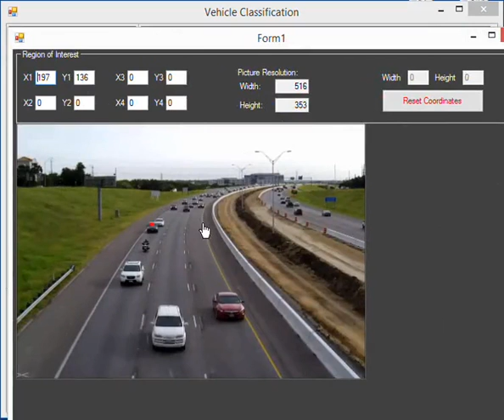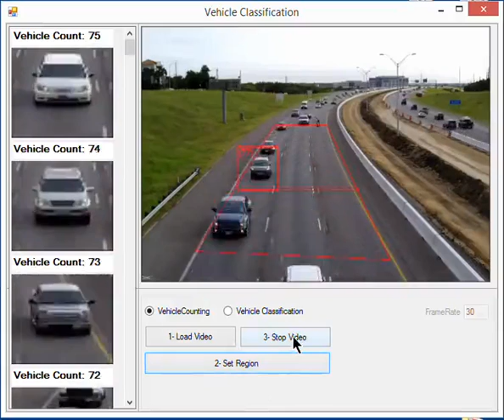Vehicle Counting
This project is the basic implementation of "Object Couting"